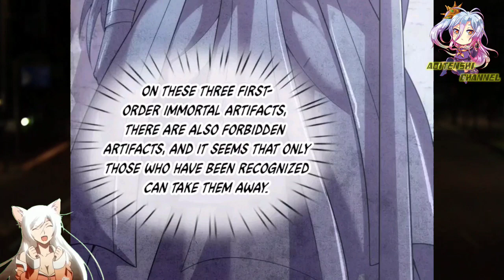Have Count It, Goes To The Ruins © Supreme Tyrant Of Heaven Ch 54 English © AT CHANNEL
COPYRIGHT / LICENSING

Supreme Tyrant Of Heaven Ch 54 English
Supreme Tyrant Of Heaven Ch 54
Manhua Over Power
Manhua Cultivation
Manhua Subbed English
Manhua English
Manhua Rebirth
Manhua Reborn
Aoitenshi Channel
AT CHANNEL